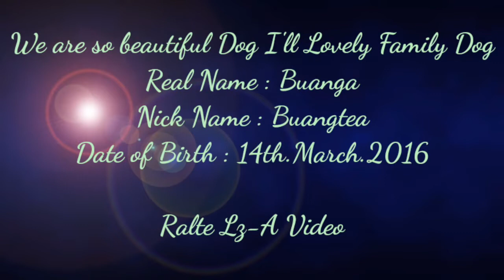Beautiful Dog in my Love